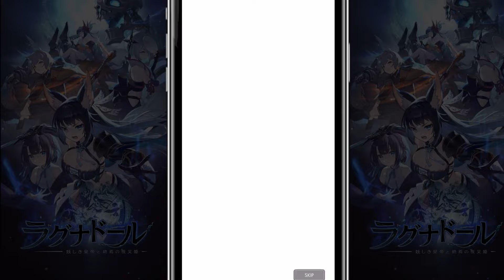【ラグナドール】結婚指輪物語武器ガチャ！武器に弱い嫁はゲット出来るのか！？【ラグナド夫婦ゲーム実況】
結婚指輪物語の武器が来ましたね！
早速夫婦で回していきます！
キャラ、カケジクは結構所持している嫁ですが
極端に武器が少ない・・果たしてゲット出来るのか！？